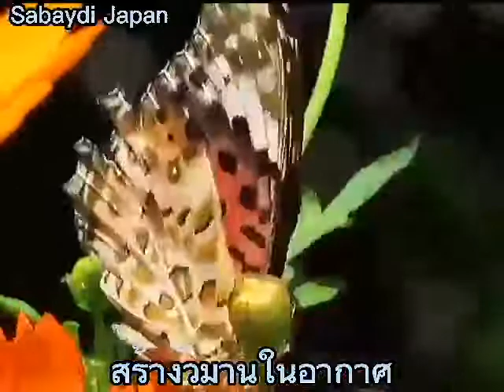Relax take it."Build the castle in the air.